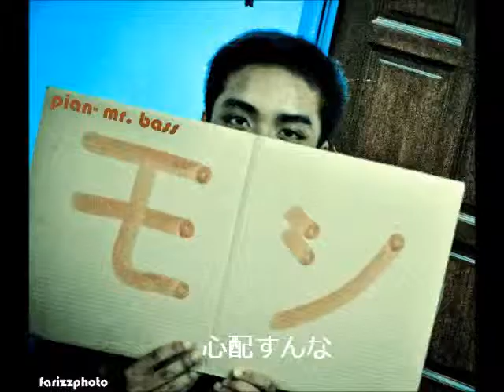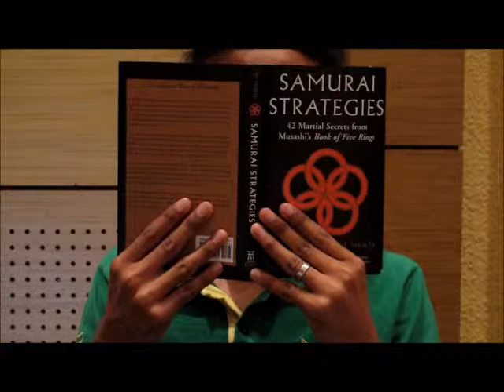SAMURAI SOUL by moshi2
perform masa dinner before fly japan